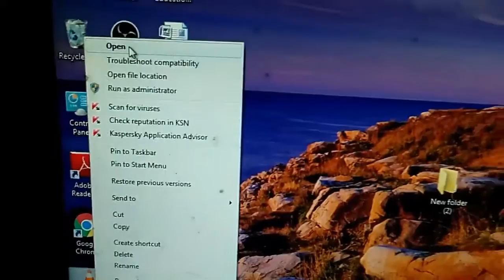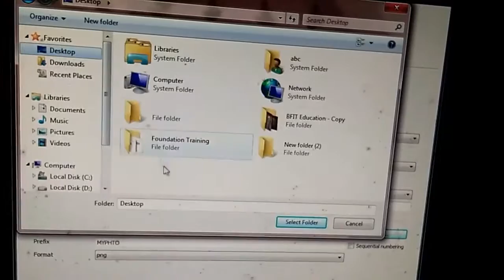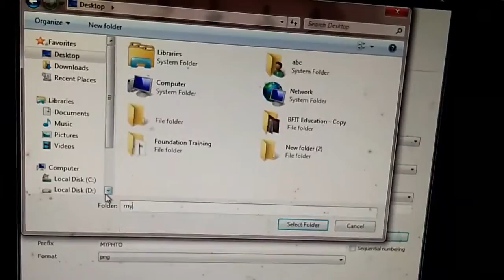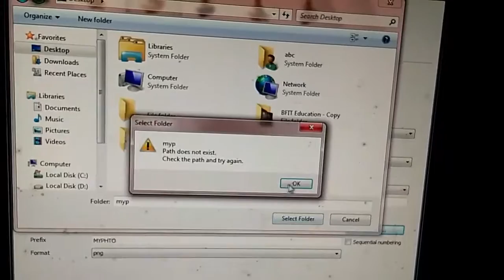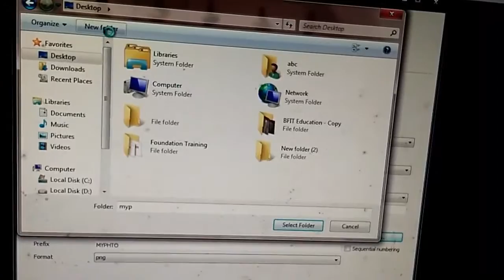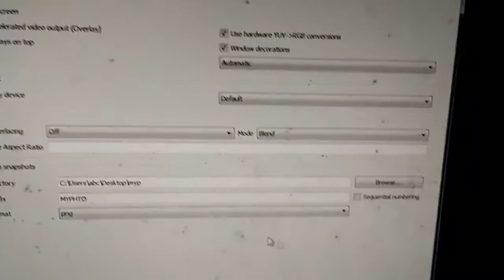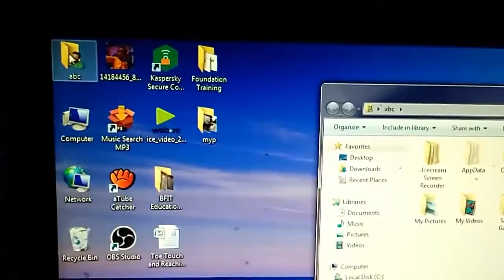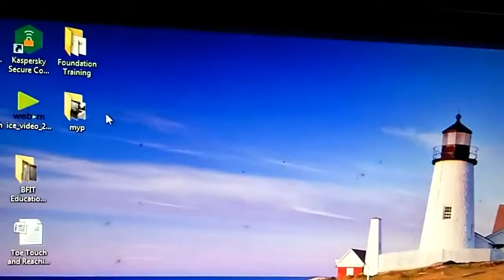How to take a photo from videos win 7.win 8.win 10